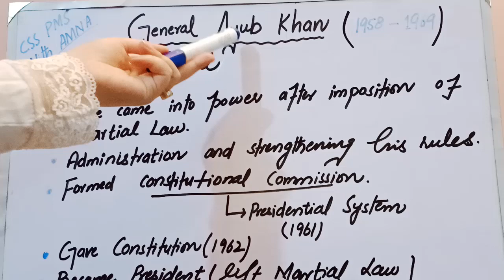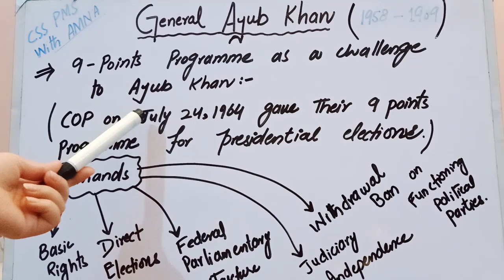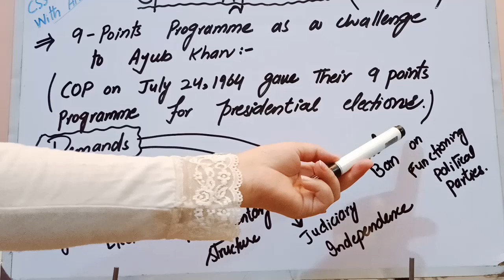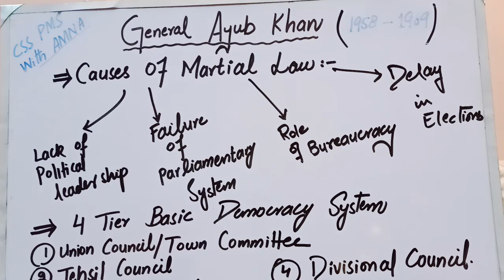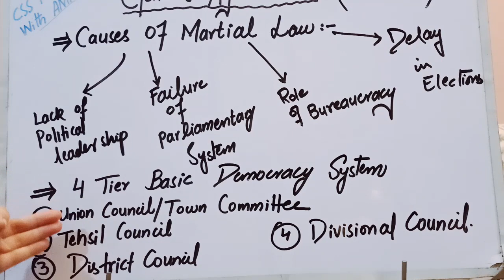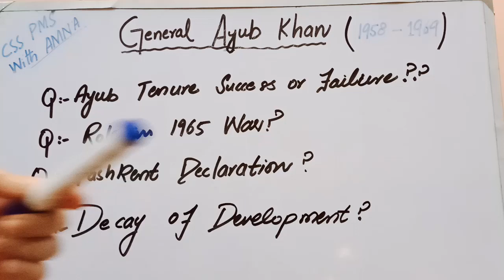Ayub Khan Era| Part 1| CSS PMS With AMNA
Ayub khan was the first military dictator of Pakistan. Ayub khan was the first native Commander in Chief of Pakistan army. Ayub khan also served as the defense minister and home minister during the 1950s
 Ayub khan era also called era of development. General Ayub Khan became the first native commander of the Pakistan army controversially.